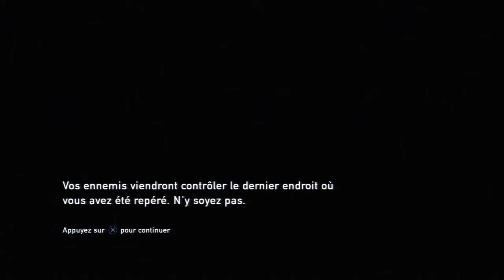[fun soluce] The Last of Us fr episode 09 : [in]éfficacité millitaire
après le refus de payement de la première taxe, on arrive au bureau de douanes forcé de payer mais heureusement ellie est là pour détendre l'atmosphère.

voilà le lien dont je parle dans la vidéo.